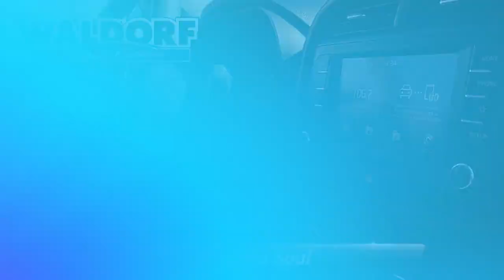Used 2020 Kia Soul S, Waldorf, MD DDD0480A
***AUTOMATIC, **BACKUP CAMERA, **USB PORTS, ***BLUE TOOTH CAPABLE, ***ALLOY WHEELS, ***MD STATE INSPECTED, Radio: AM/FM/MP3 Audio System. 2020 Kia Soul S 4D Hatchback CARFAX One-Owner. Cherry Black IVT Awards:* 2020 KBB.com 10 Favorite New-for-2020 Cars * 2020 KBB.com 10 Coolest New Cars Under $20,000Waldorf Chevrolet Cadillac is Dedicated to Excellence! Please visit us at 2320 Crain Highway Waldorf MD 20601! Price excludes taxes, tags, $499 processing charge (not required by law)". This vehicle is located at the Waldorf Chevy Cadillac store.

[RLVID:14406:313acce001a9dec3:edee21763733bc3e:1]